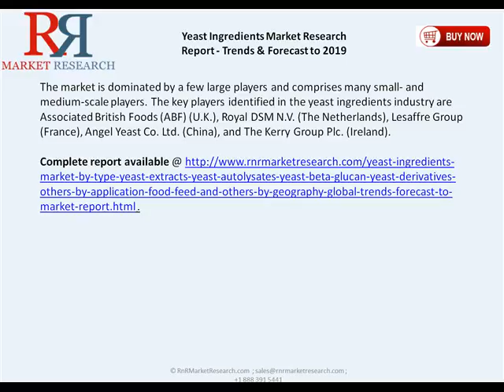Yeast Ingredients Market Trends and Forecast to 2019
Yeast Ingredients Market Report Available @ . (Single User Report Price US $4650)

The yeast ingredients market is highly fragmented and competitive. Yeast ingredients hold a strong significance in the food, animal feed, biotechnology, and pharmaceutical industries.